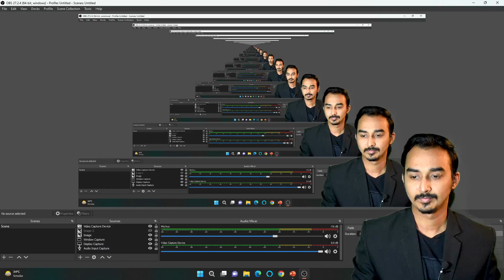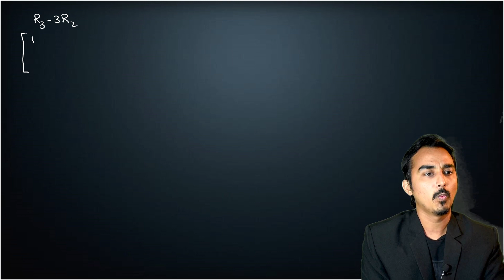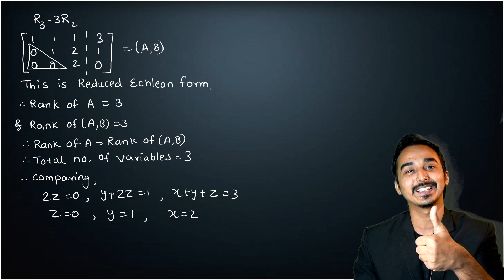MATRICES | FIRST YEAR ENGINEERING | S-10 | ENGINEERING MATHS | MATHS-1 | SAURABH DAHIVADKAR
** A matrix is a rectangular array of numbers, variables, symbols, or expressions that are defined for the operations like subtraction, addition, and multiplications. The size of a matrix (which is known as the order of the matrix) is determined by the number of rows and columns in the matrix.